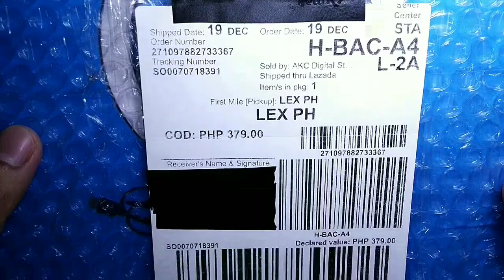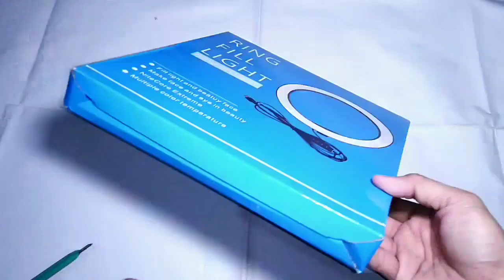UNBOXING : 26CM LED self-timer video ring light 24W dimmable 2700-5500K color temperature / VLOG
26CM LED self-timer video ring light 24W dimmable 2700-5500K color temperature band smart phone bracket(No Included Tripod) / VLOG / CAMERA

Product details of 26CM LED self-timer video ring light 24W dimmable 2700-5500K color temperature band smart phone bracket(No Included Tripod)
Color temperature: 2700K-5500K
Package Weight: 1.2 kg
Led Weight Light: 400g
Dimmable: YES
Led ring light Size:26CM
Power cable length: 2 meters
Number of beads: 120
Voltage: 2V5A
Light source power: 24W
11 levels of adjustable brightness to meet your different shooting needs.
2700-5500K color temperature provides you with warm light & cold light effects, enable you to take more vivid photos.
Ring-shaped design, which can create charming catchlights during portrait photography.
Comes with a phone holder and 2pcs ball head, suitable for indoor pictorial shooting, network broadcast, wedding shooting, still lift shooting, selfie taking, etc.